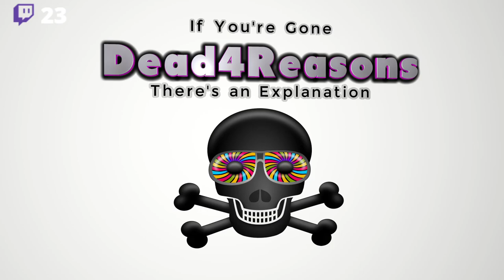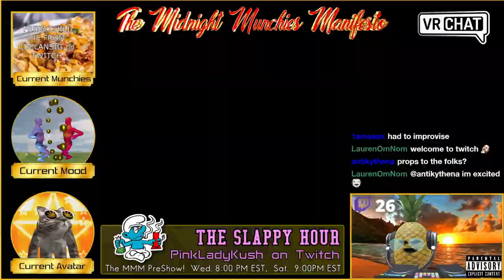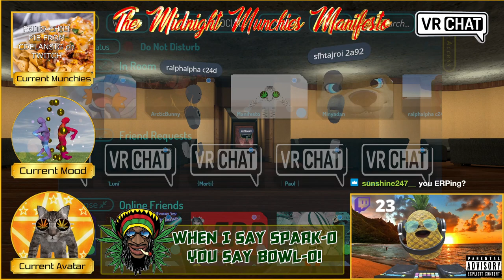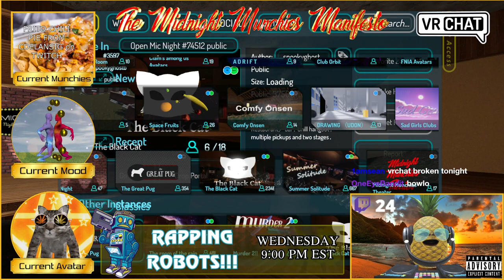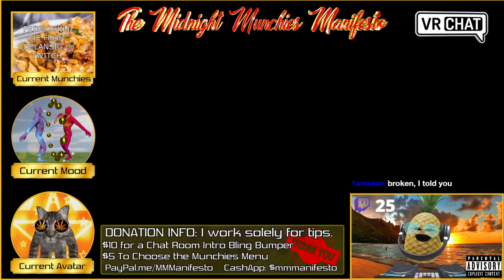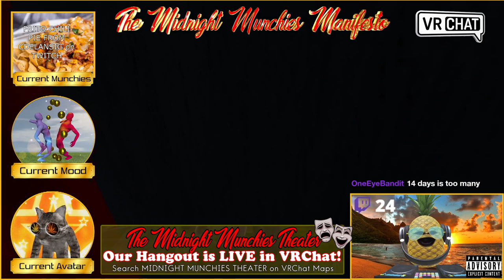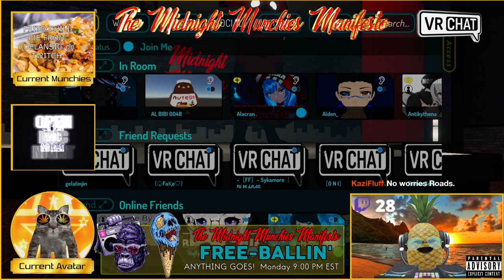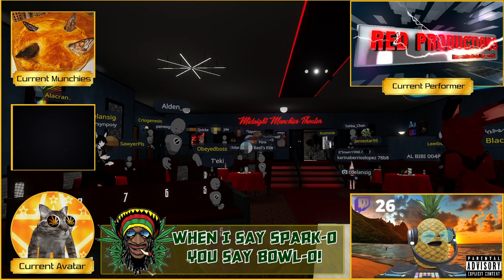Jan 16, 20210 OPEN MIC NIGHT COMEDY at the MID NIGHT MUNCHIES THEATER 420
JOIN THE LIVESTREAM ON TWITCH!